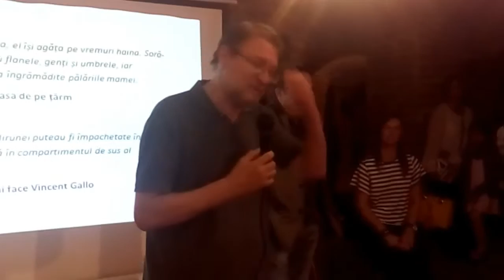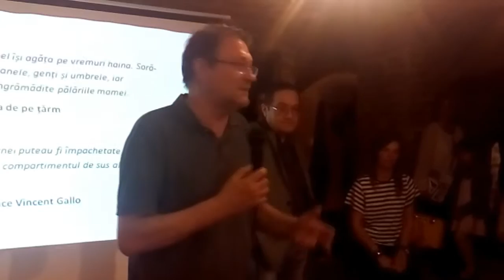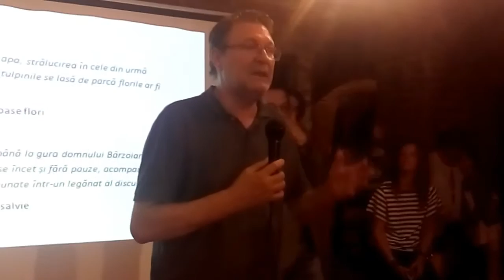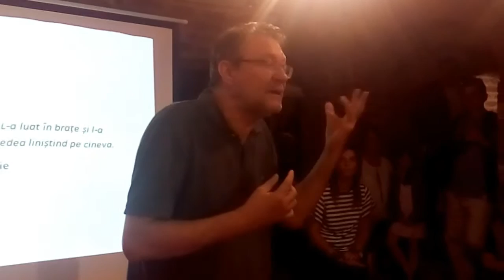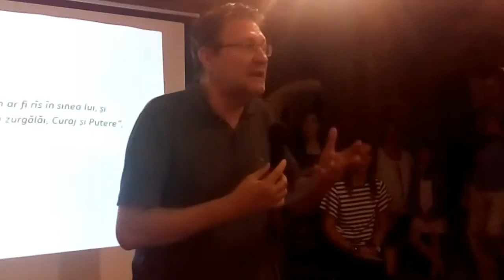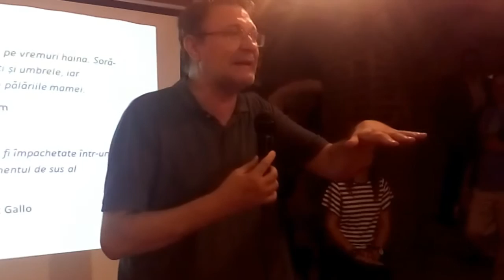Florin Iaru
Cărturești Verona, lansarea revistei IOCAN. (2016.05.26)